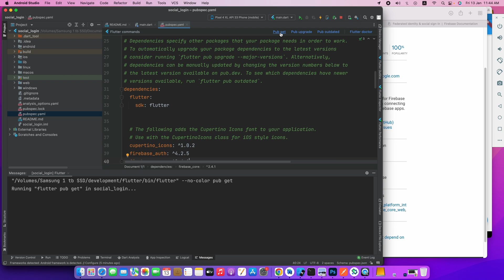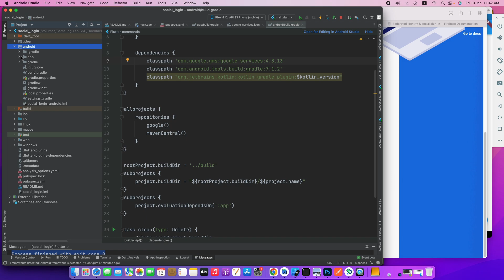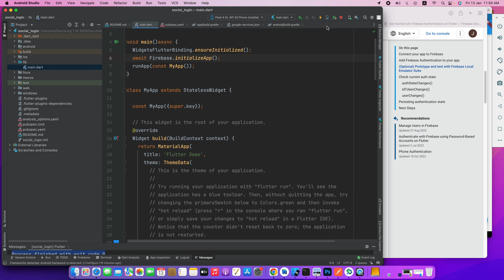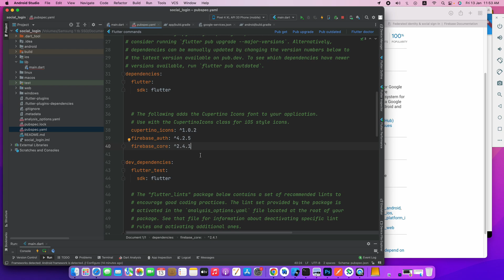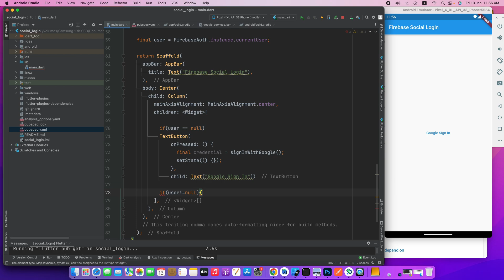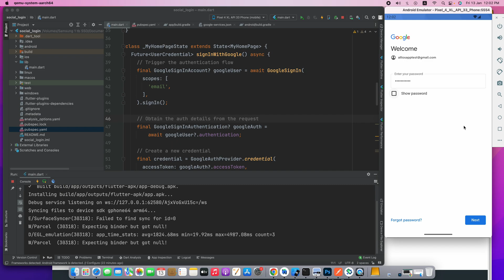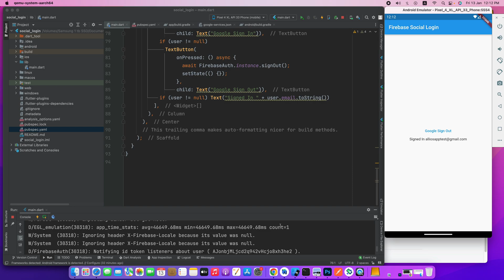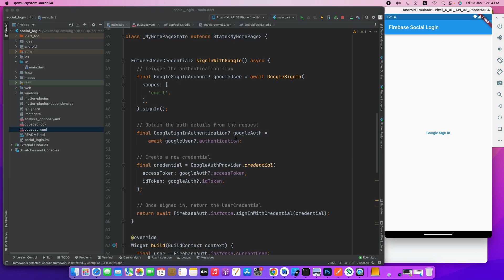Flutter Firebase Google Sign In Tutorial - Flutter Bangla Tutorial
আসসালামুলাইকুম সবাইকে । Flutter Bangla Tutorial চ্যানেলে আজকে আলোচনা করেছি Flutter Firebase Google Sign In Tutorial  নিয়ে । আশা করি ভিডিও থেকে অনেক কিছু শিখতে পারবেন। ধন্যবাদ ।